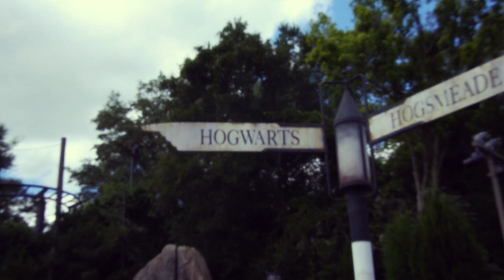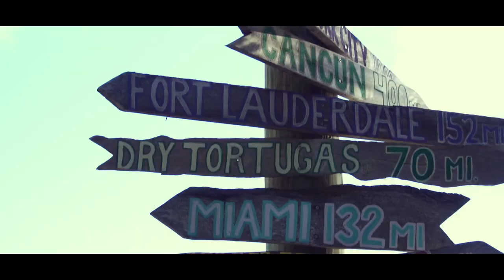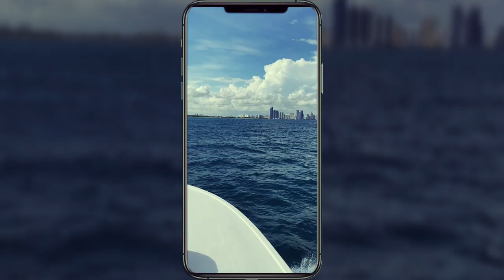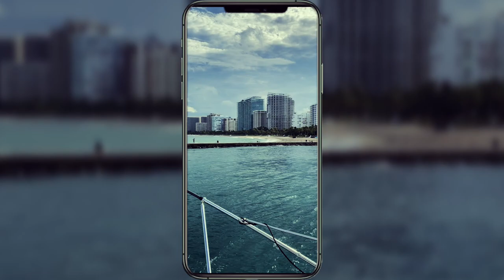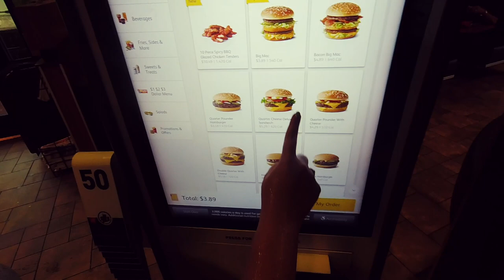Путешествие по США. Часть 2. Юниверсал Парк Орландо. Мир Гарри Поттера. Майами. Ки-Уэст.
Вторая часть путешествия по США. Путь до Флориды. Юниверсал Парк Орландо, мир Гарри Поттера. Солнечный Майами, путешествие до южной точки Америки - Ки-Уэст. Возвращение в Нью Йорк